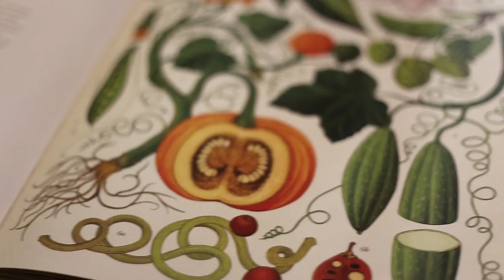Paprykalaba zaprasza na koncert! // cover Ganesh Fantazio // 1.04 2017, Zieleniak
Zapraszamy na koncert 1 kwietnia 2017 roku
Zamieniecka 35,
knajpka ZIELENIAK